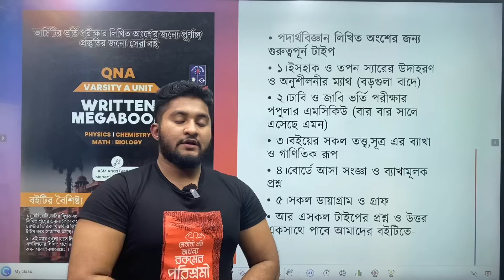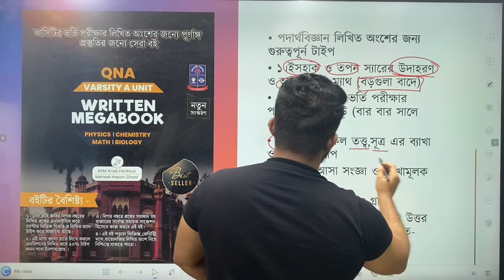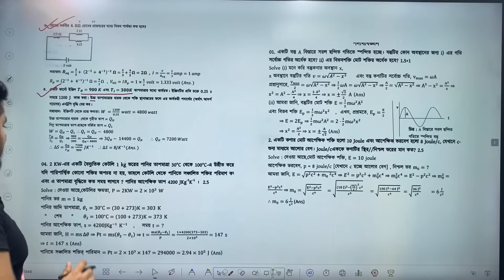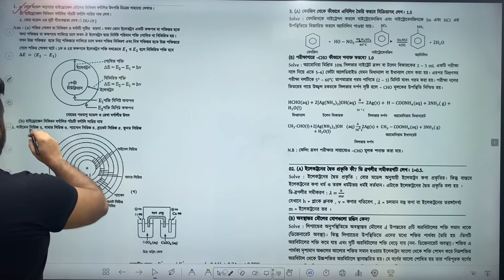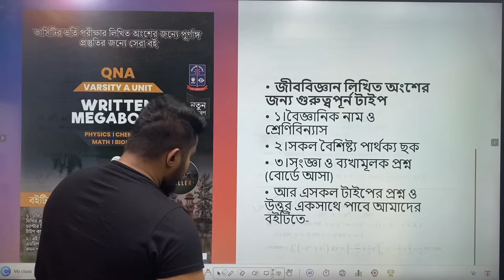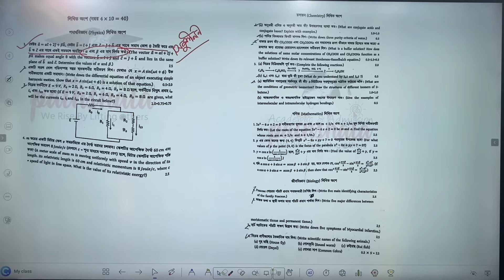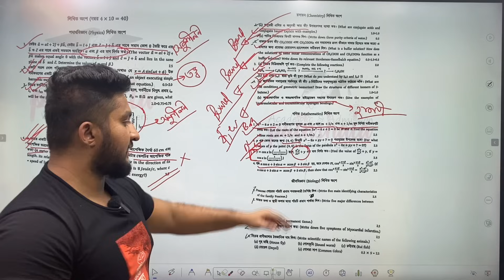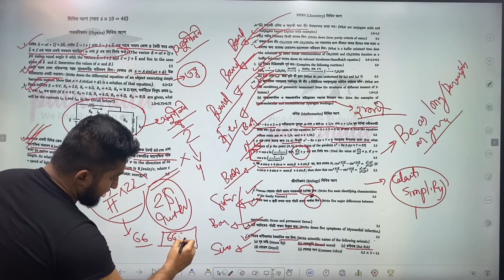ঢাবি ভর্তি পরীক্ষায় লিখিত প্রশ্ন ৯০%+ কমন সাজেশন | Physics | Chemistry | Math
📝ঢাকা বিশ্ববিদ্যালয়ের লিখিত অংশ নিয়ে আর ভয় নেই!

🛑QNA পাবলিকেশন এর ঢাকা বিশ্ববিদ্যালয়ের লিখিত অংশের ১০০% কমন উপযোগী সাজেশন-QNA Varsity Written Megabook

🟢লিখিত ভর্তি পরীক্ষার বিগত বছরের টাইপভিত্তিক এনালাইসিস করে লেখা সবচেয়ে বেস্ট বই হল "QNA Varsity A Unit Written Megabook"
এই একটা বই পড়লে ঢাকা বিশ্ববিদ্যালয়ের লিখিত ভর্তি পরীক্ষার জন্য আর কিছু লাগবে না।

➡️ডেমো পিডিএফ দেখে প্রিন্টেড কপি অর্ডার করতে ভিজিট করো-

➡️ইবুক অর্ডার করতে ও ডেমো পিডিএফ দেখতে ভিজিট করো-

⭕বিস্তারিত জানতে এবং অর্ডার করতে মেসেজ করো আমাদের পেইজে।

⭕হেল্পলাইনে  কল করতে পারোঃ  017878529